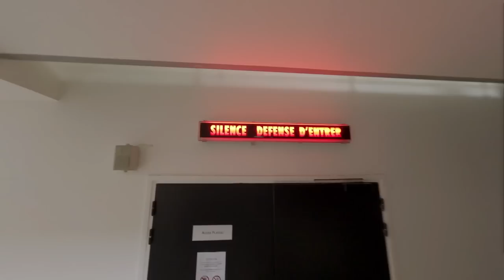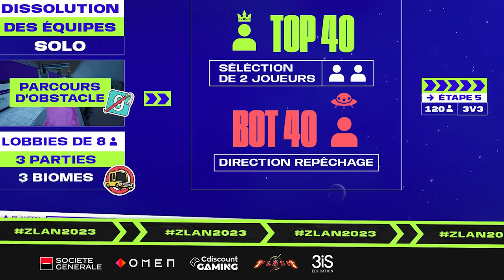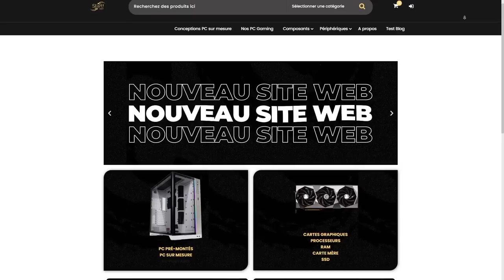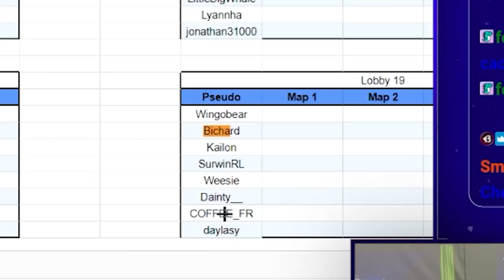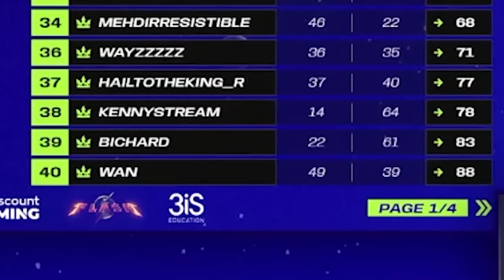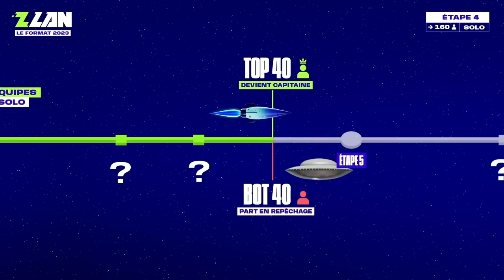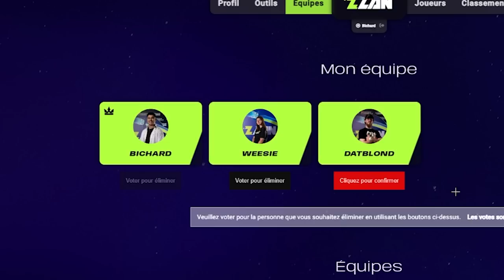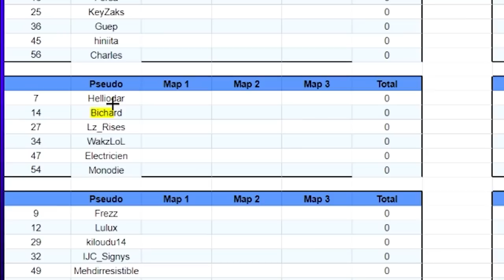L'HISTOIRE DE MA MEILLEURE ZLAN | ZLAN 2023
Il y a 2 semaines, j'ai participé à la ZLAN 2023. Ma meilleure ZLAN. De l'émotion, du stress, beaucoup de stress et du rire.

La ZLAN est une compétition organisé par Zerator qui était diffusé le 11/12/13 mai 2023
La format de la compétition est un peu spécial, on démarre en solo mais a certains moment on va devoir faire des équipes et si on perd voter pour éliminer un joueur !
Le but ? Gagner les 21 000€ mis en jeu !
Essayez de prendre du plaisir un max !!

•➤ La vidéo est trop bien

0:00​​ : Intro
9:31​​ : Début du live
13:39​​ : Etape 1 (FFA 200 joueurs)
39:23 : Etape 2 (5V5)
50:14 : Etape 3 (4V4)
55:43 : Etape 4 (FFA 160 joueurs)
1:13:24 : Etape 5 (3V3)
1:19:37 : Etape 6 (2V2)
1:25:31 : Etape 7 (FFA 60 joueurs)
1:41:14 : Etape 8 (Repéchage)
1:45:09 : Fin